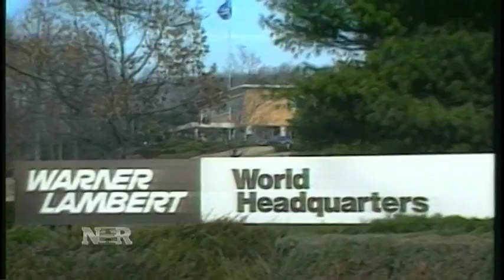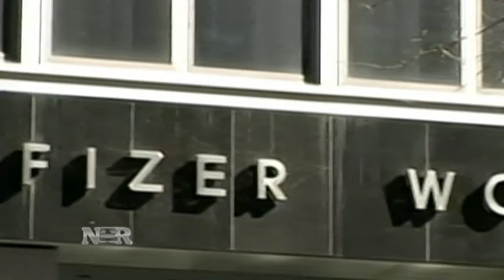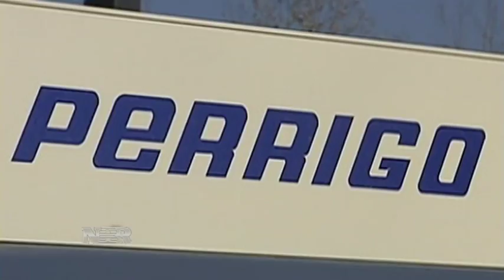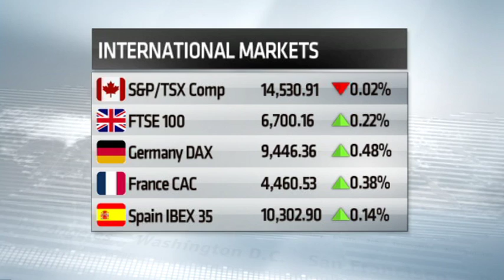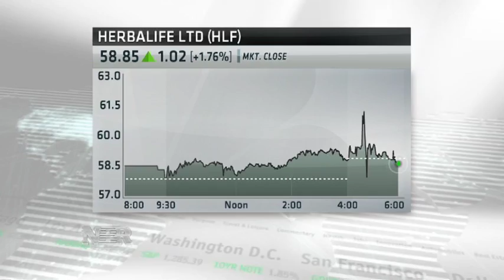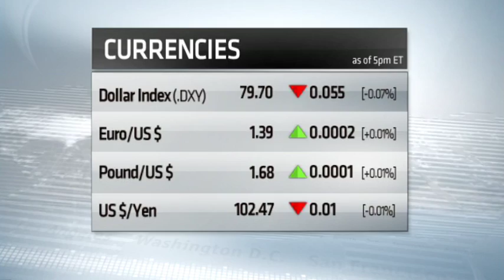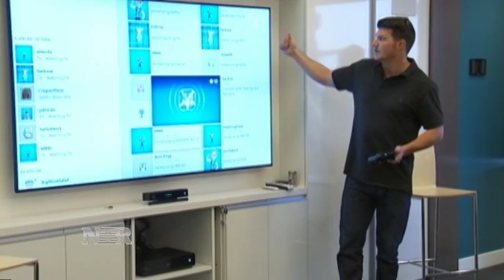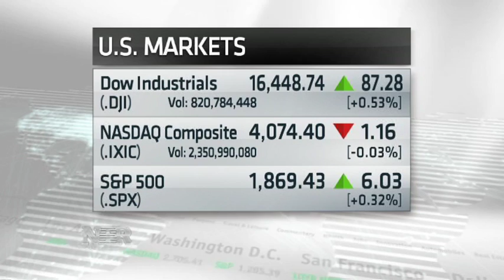Nightly Business Report -- April 28, 2014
Tonight on Nightly Business Report, inside Pfizer's $100b blockbuster offer for AstraZeneca. Is a more favorable tax rate in Britain the real reason behind the deal?
And, Microsoft's Xbox gets into original programming. But can it compete in an already crowded space?